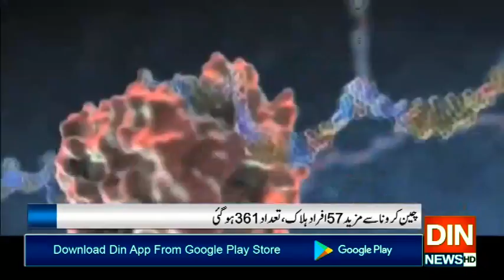کروناوائرس بڑی آفت بن کرٹوٹ پڑا!!!